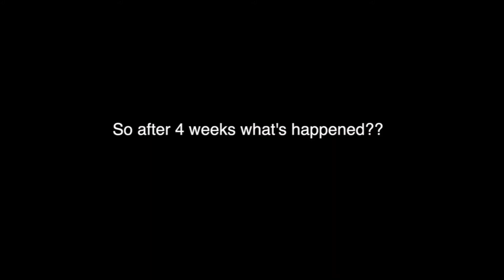SKINNY WITH VINNY - 8 POUNDS in 30 days!!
🔥HOW CARA LOST 8LBS IN 4 WEEKS!!🔥

Cara Posani, a wife, mother of three and full-time nurse, explains how joining the RIGHT fitness program can boost your energy, bring back your strength and increase your endurance!

➡️OHHHH, and of course bring your confidence back!!

After just four weeks on the program:

➡️Cara has lost 8lbs and all of her friends and family can clearly see the difference!!

❌No more yoyo dieting for Cara! And hopefully no more yoyo dieting for you!

✔️Join a group that's all about 'lifestyle' change. Join a group that offers accountability and motivation. Join a group that believes in being whole, BODY, MIND, AND SPIRIT!

➡️Get off the fence, let's do do this together!

Camera Gear:
Canon G7x
Sony A7iii
Sony Lens
Zoom mic